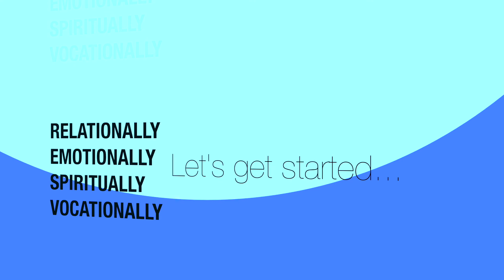EP71: Let's Talk About Sex with Shaunti Feldhahn and RSC Expert Dr. Shannan Crawford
**Queue the 1990 Salt-N-Pepa hit song**
While some people may feel inclined to actually talk about it, we've found it makes a lot of people a little uncomfortable - it's ok. We've invited Shaunti Feldhahn, ground-breaking social researcher, best-selling author, and popular speaker, to share her expertise on a taboo topic. We cover where true misunderstandings lie in a marriage, how we can communicate our needs, and how much women and men want sex - and the results may shock you.

Grab a cup of coffee, take some mental notes, and after this episode, talk through some miscommunications with your spouse!

☞ ABOUT DR. CRAWFORD ☜
As CEO of Dr. Crawford & Associates in Keller, Texas, Dr. Shannan Crawford continues a family tradition of successful business owners and uses her skills and knowledge to help not only her patients in their personal lives through individual, couples, and family counseling, she also empowers entrepreneurs with her unique strategies to enhance the effectiveness of their leadership. She innovated the Restoring-Self-Cohesion model, which assists leaders in navigating common obstacles including self-sabotage, procrastination, self-limiting behaviors, and lack of work-life balance found in themselves and in those they lead. Dr. Crawford is also a national and international speaker, is an adjunct professor at The King’s University in Texas, hosts her own popular podcast, “Unlock U with Dr. Shannan Crawford,” and is an author working on a fictional trilogy. She has served on the boards of philanthropic organizations such as 4Word and Kingdom Business Leaders, as well as lead groups that foster faith, community, and service. She earned her Masters and Doctorate degrees in Clinical Psychology from Regent University in Virginia Beach, VA. A California native, Crawford now lives in Keller, Texas.

☞ FOLLOW DR. CRAWFORD ☜